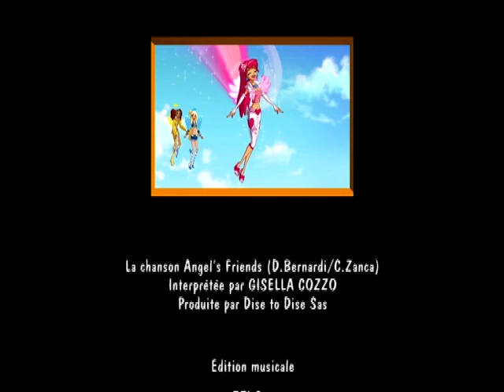Angel’s Friends ép 35 FR | ATTENTION AUX TENTATIONS | conte de fées pour enfants en français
L’alliance des anges, saison 1! Quatre démons et quatre anges sont envoyés sur Terre pour suivre une formation qui devrait les conduire à terme à devenir des anges et des démons gardiens. Pour ce faire, ils doivent assister aux cours dans l’aile d'une école où les humains ne viennent pas. Chacun des quatre couples formés par un ange et un démon reçoivent un être humain. Anges et démons doivent donc apprendre à communiquer avec les humains et pour les guider ou les tromper dans leur vie quotidienne, sans jamais les toucher.